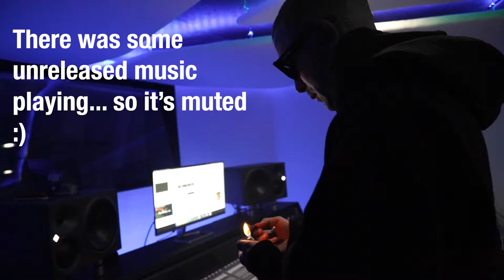CASKEY | Denver, Colorado | 2022 | BTS Vlog | Live Show + Studio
CASKEY | Denver, Colorado | 2022 | Live Show + Studio

Welcome to Episode #15 of The Vlog Series!

Thank you as always for tuning in and let's hangout with the homie Caskey! This is a BTS / Vlog style video of Caskey's recent trip to Denver, CO where he played a show at Herman's Hideaway. The video features some clips from the live show and from a studio session with rapper Cameron Airborne.

If you want to follow more of my day to day work and life in the Colorado MMJ and art communities, please feel free to give me a follow on Instagram

All music in the video is by Caskey

Once again, thank you for tuning in and I'll see you guys in Episode #16

Much love, Sam